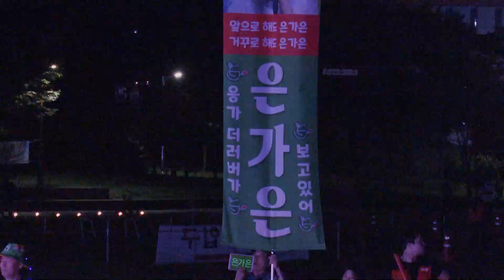은가은 맏내딸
행복완주산단 한마음 콘서트  수많은 사람들이 오셨습니다
출연 해 주신 모든 분들께 감사드립니다